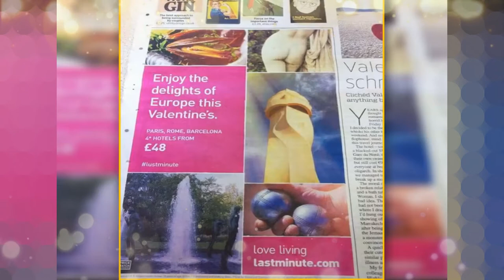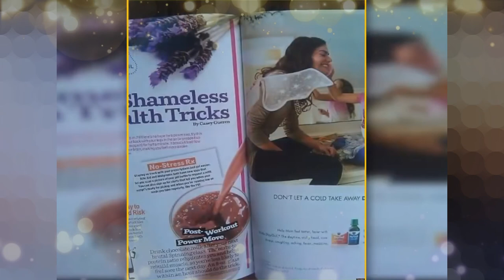Most Hilarious Coincidences Ever Taken